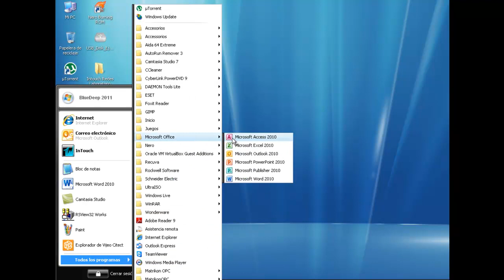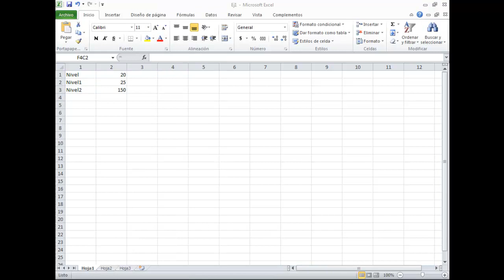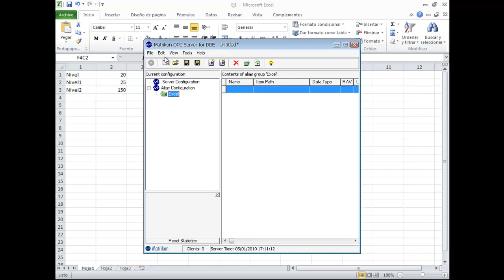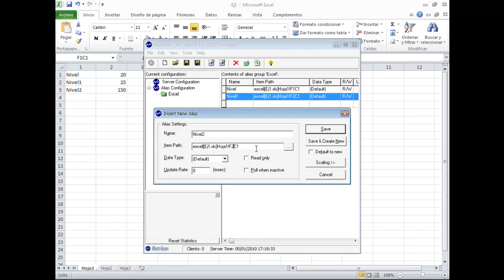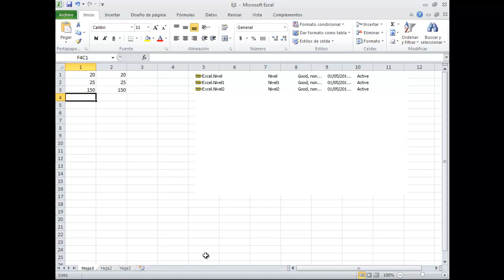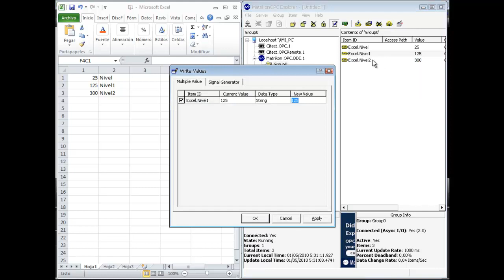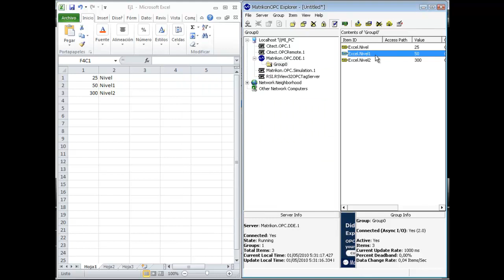Conexion OPC con Excel.mp4